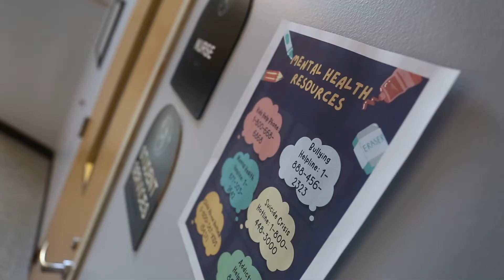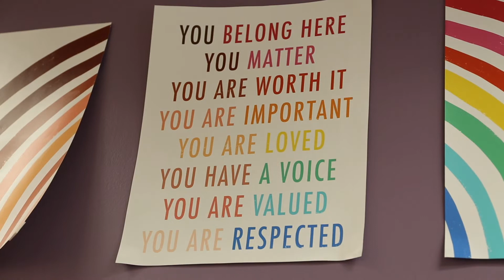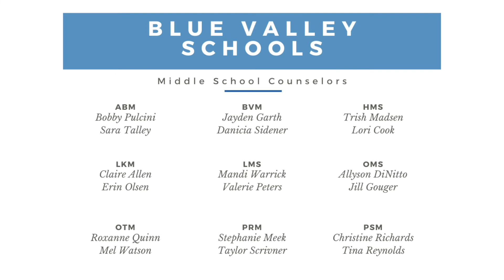People of BV - National School Counseling Week